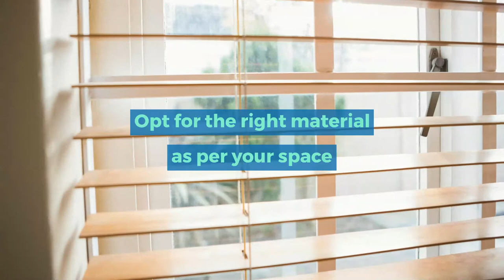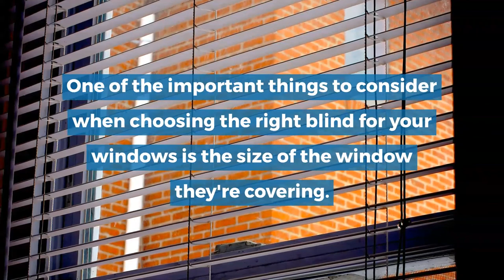Blinds North Vancouver | +1(604) 299-3330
Civic Blinds has a commercial window blind department, and we can also help you with your office needs.

We have an in-house team that works with our designers to provide you with the Blinds in North Vancouver to make your home look beautiful. From vertical Blinds, Outdoor Blinds, Blind Covers, Blind Installation, and more, we have it all at your fingertips.

0:18 Best Company for Blinds
0:37 Our Expert Team
1:08 Things to Consider When Choosing Your Blinds
1:25 Choose the Right Style
1:38 Opt for the Right Material
2:01 Choose Blinds Within Your Budget
2:22 Consider Your Window Shape and Size
3:14 Book Your Free Consultation
3:24 Visit Our Site

Civic Blinds

Address : 1055 W Georgia St Suite 2172, Vancouver, BC V6E 3P3, Canada
Hours of Operation: Monday-Friday 9:00am - 5:00 pm,
Saturday: 10:00 am - 3:00 pm  Sunday: closed